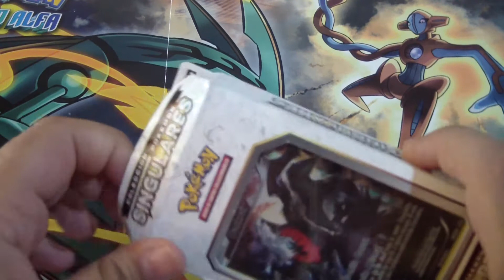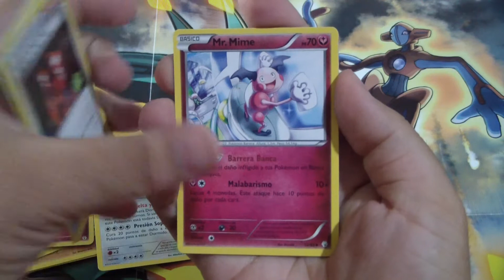Caja Darkrai (JCC Pokémon: Colección Pokémon Singulares)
No se pierdan el pedazo de sobre de Generaciones que me ha tocado en la caja de Darkrai, del Juego de Cartas Coleccionables de Pokémon. ¡Hay código para el más rápido!